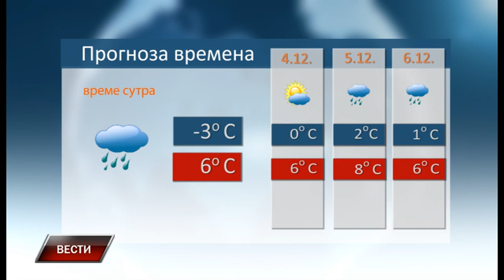Vesti 2 12 2021